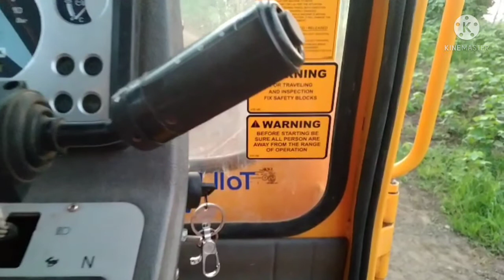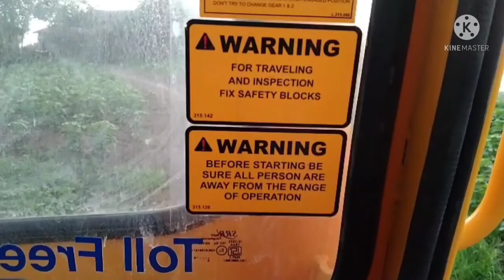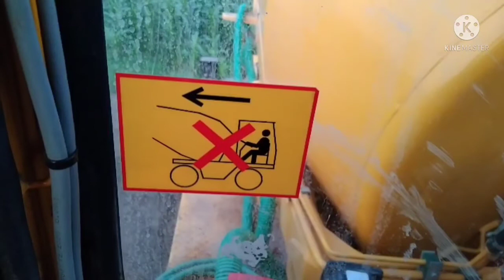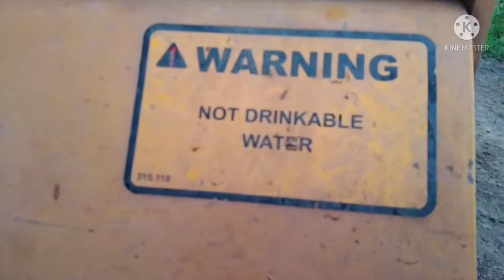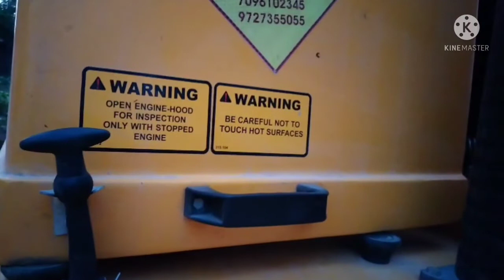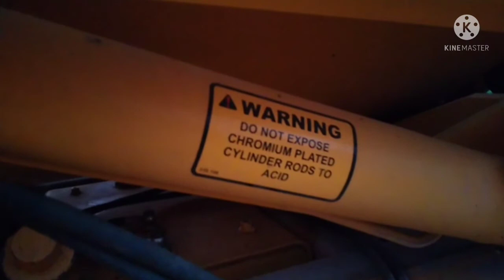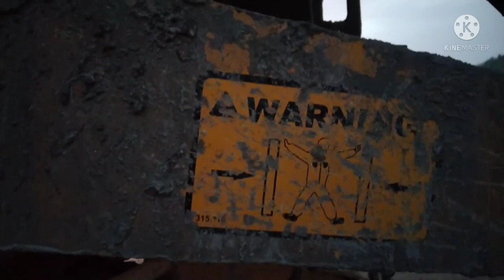Ajax fiori all warning ⚠️ sticker details जानिए एजेक्स फिओरी के सभी वार्निंग स्टीकर के बारे..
Is video m hum laye h ajax fiori self loading concrete mixture par lage sabhi ⚠️ sticker ki detail full details
Full tutorial